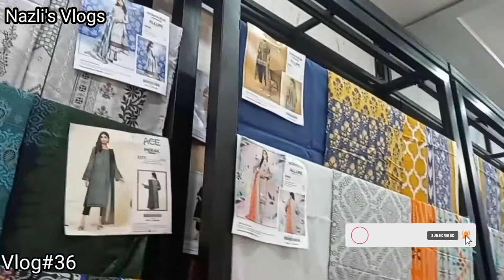How to check branded dress Originality | vlog#37 | Brands Collection | Eid dress idea Nazli's vlog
How to check brandeddress Originality | vlog#37 | BrandsCollection | Eid dress idea Nazli's vlog